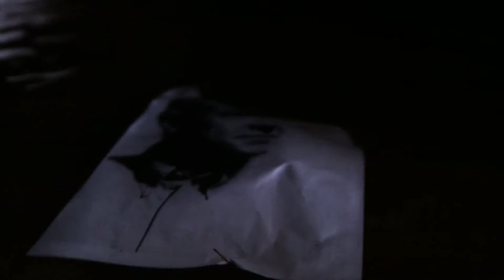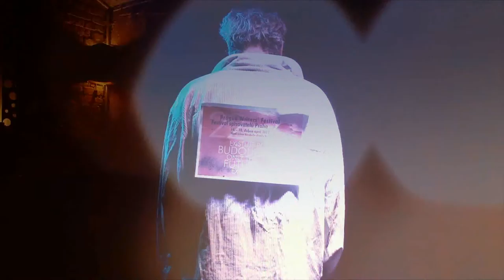PWF 2012 Main Theatre Spot_ Only The FUTURE exist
by Petr Tomaides / tomato22 DREAMin PICTURES
ACTORS: David Kühnmund, Michael Kyselka
SUPPORT: Michael Kyselka

John Ashbery
Anita Desai
Duo Duo
Hamdy el-Gazzar
Juan Goytisolo
Arnon Grunberg
Emil Hakl
Hanif Kureishi
Patrik Ouředník
Jerome Rothenberg
Gündüz Vassaf
Jan Erik Vold
Martin Vopěnka